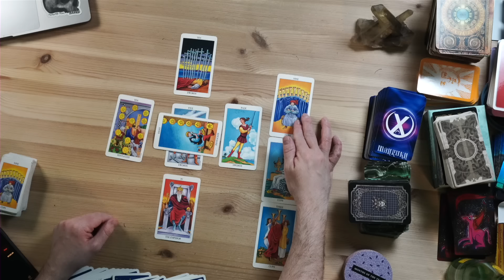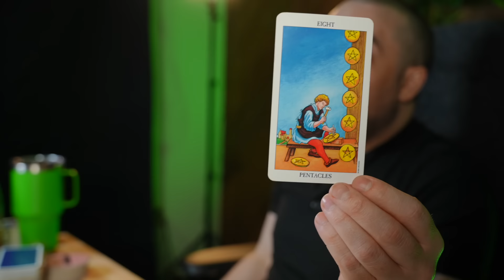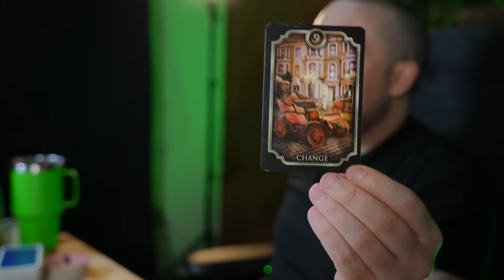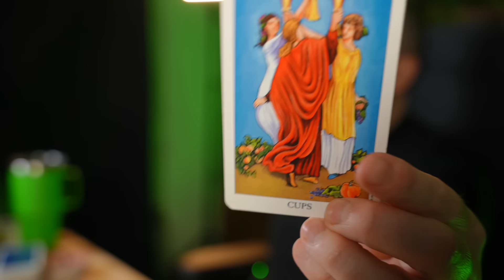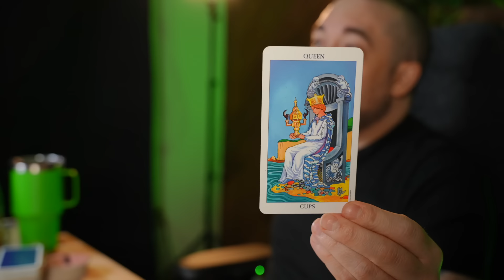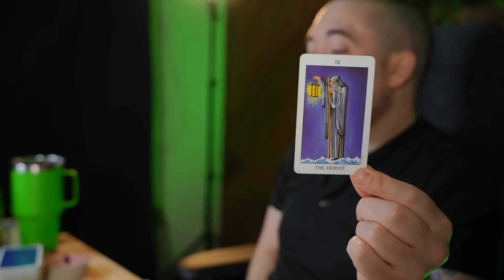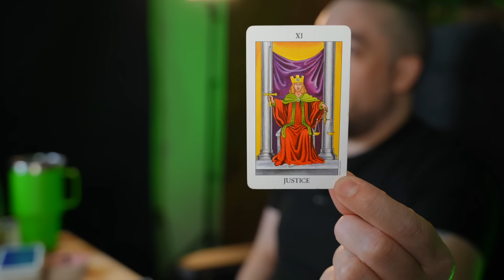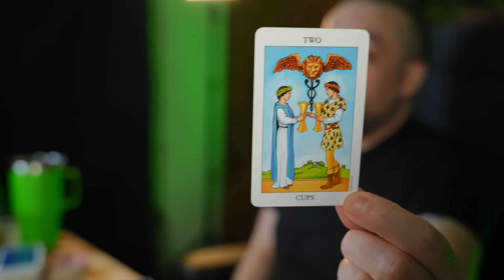Aries You Thought You Lost This But... February Bonus